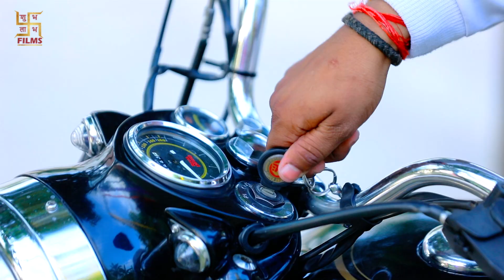Video - नचनिया के सवखिन | Ranjana Nishad | New Bhojpuri Song 2023 | Nachaniya Ke Sawkhin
►  Album :- Nachaniya Ke Sawkhin
►  Song :- Nachaniya Ke Sawkhin
►  Singer :- Ranjana Nishad
►  Lyrics :- Prince Priyadarshi, Ashish Tiwari
►  Music Director :- Roshan Raj
► Video Director :- Govind Prajapati
►  Producer :- Vickky Singh, Abhishek Singh
►  Managed By :- Inspire Music
► Label / Company :- Shubh Labh Films

► Digital Head :- Patel Ravi Singh
► Digital Partner :- Inspire Music (Amit Singh)

♪ Instagram Reels :-
♪ Wynk :-
♪ Gaana :-
♪ Jio Saavn :-
♪ Resso :-